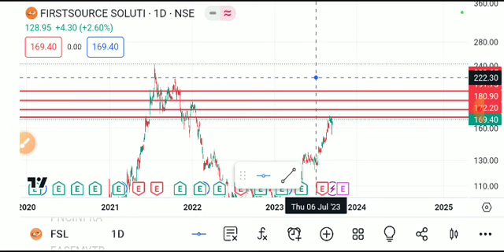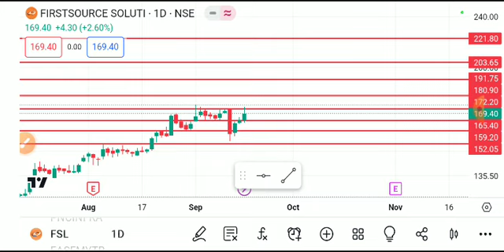fsl share latest news today, fsl share analysis, fsl share price target, fsl share latest news